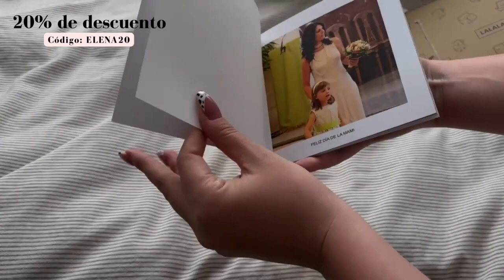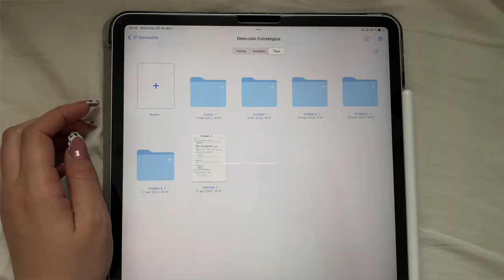¿QUÉ HAY EN MI BOLSO DE LA UNIVERSIDAD? + IDEA PARA EL DIA DE LA MADRE | the tote bag, lalalab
¿QUÉ HAY EN MI BOLSO DE LA UNIVERSIDAD?
MINI BOOK DIA DE LA MADRE (LALALAB)
pegatinas MacBook (no están las que yo pedí pero os dejo unas parecidas)

q&a ?
✰ que cámara usas ? -- Canon 700D o I phone 11 Pro Max !
✰ con que editas? -- FCPX

OS QUIERO !!! ✰

que hay en mi bolso de la universidad, whats in my university bag, the tote bag, Marc Jacobs, lalalab, dia de la madre, album de fotos, MacBook pro, iPad Pro